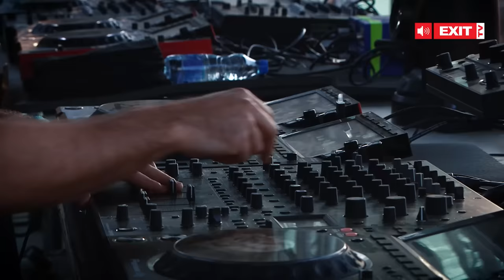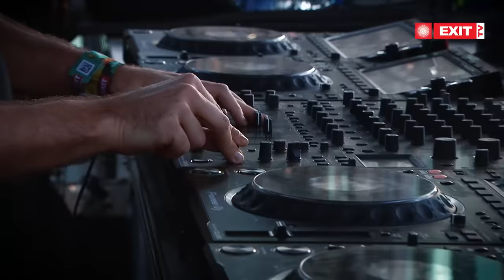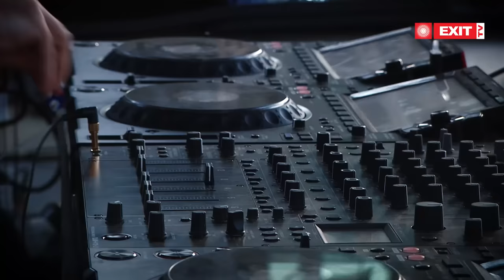EXIT 2023 | Coeus live @ mts Dance Arena FULL SHOW (HQ Version)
Dive into Coeus full EXIT2023 performance and a very powerful mts Dance Arena morning only on EXIT YouTube channel!